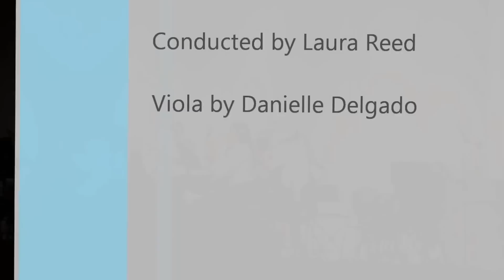EVYS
Danielle 1st time playing Viola with the East Valley Youth Symphony